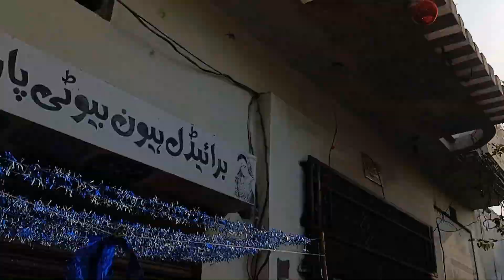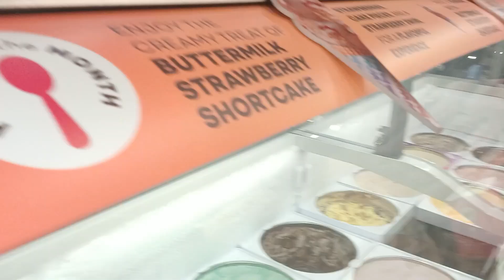12 Rubi ul Awal Or Urwa Ki Duck